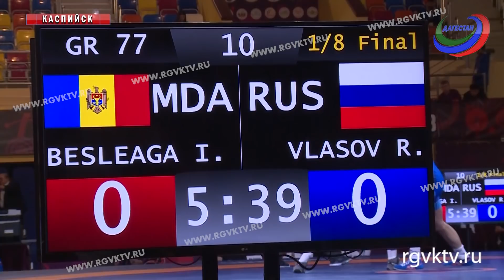В Каспийске стартовал классический этап единоборства ЧЕ-2018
В Дагестане продолжается праздник спортивной борьбы.  В Каспийске, во дворце спорта имени  Али Алиева стартовал классический этап единоборства Чемпионата Европы. Около 200 атлетов греко-римской борьбы из 32 Европейских стран. Схватки пройдут в 10 весовых категориях. Россию представят одни из сильнейших борцов планеты.
  Роман Власов- двукратный олимпийский чемпион, чемпион Мира и Европы один из первых представит нашу страну в этот день. Выступит он в категории до 77 килограмм.  Многие эксперты, считают именно его главным претендентом на золотую медаль.

В первую половину дня состязания пройдут предварительные схватки, а уже после полуфиналы. Мы обязательно будем наблюдать за всеми поединками, но, а вы продолжайте следить за нашими новостями, чтобы быть, одним из первых, в курсе последних событий Чемпионата Европы по спортивной борьбе.